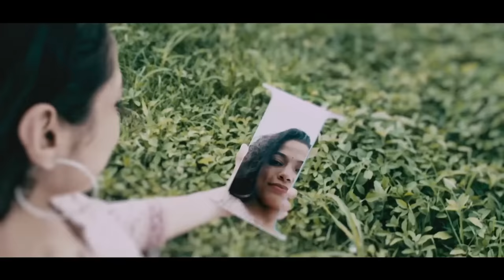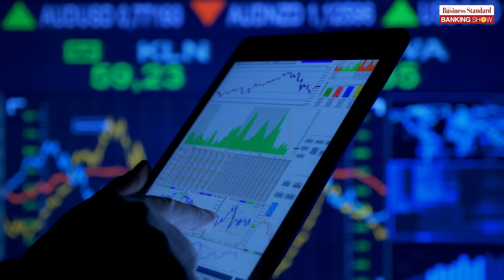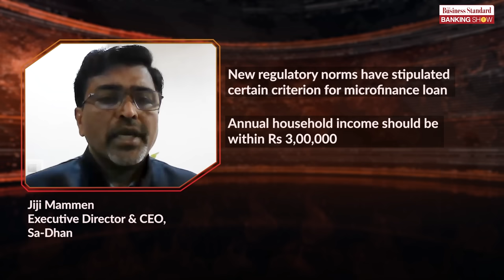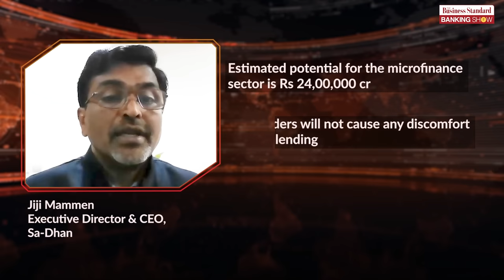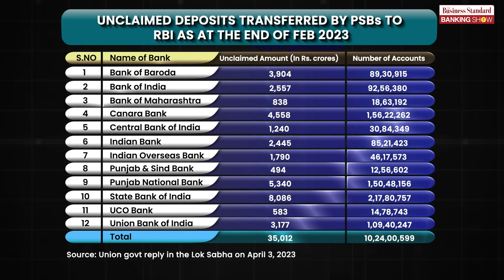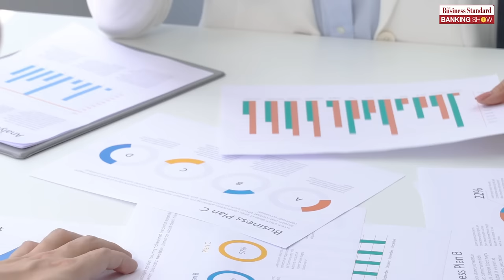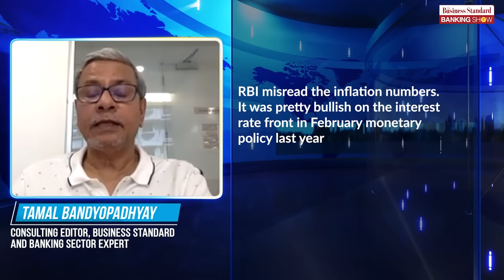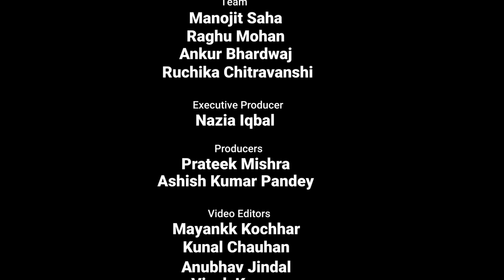TBS Ep56: RBI town hall, unclaimed deposits in banks, and more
What is the agenda for the RBI town hall for banks? What happens to unclaimed deposits in banks? This and more in this episode of The Banking Show